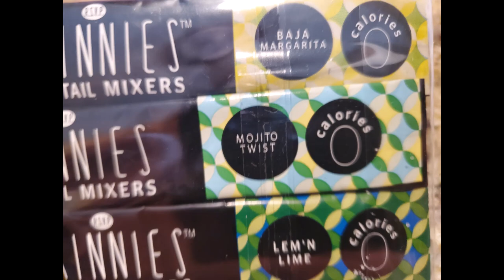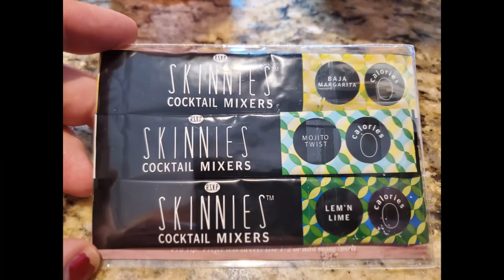RSVP Skinnies Review Keto Mocktails Keto Drink Mixes Gluten Free Drinks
We review RSVP Skinnies drink mixes.